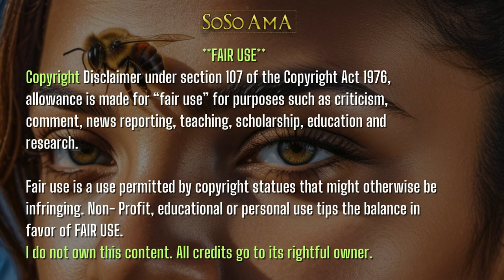🐝 Zoned in on - Vodou Lowas - BELIE BELCAN💀vodun